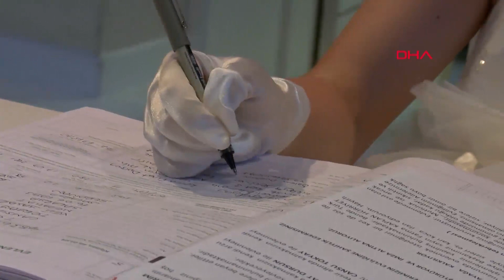Yasaklar Bitti, Nikah Rekoru Kırıldı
İzmit Belediye Başkanı Fatma Kaplan Hürriyet, ilçede bir haftada 134 çiftin nikahını kıyıldığını, bu sayının son 18 yılın rekoru olduğunu belirtti.
Dinçer AKBİR/İZMİT (Kocaeli), (DHA)